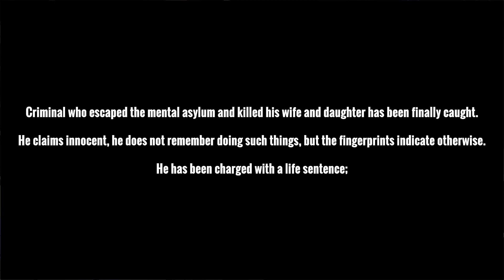Whispers from the past - Playthrough (short indie horror)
Follow the story of a broken father.

"Game takes about 10 minutes to complete".

Made for the GameDevRocket GameJam by Mololo and HeatDev.

Status Released
Platforms Windows
Authors HeatDev, Mololo, DarkWing
Tags 3D, Horror, Mystery, plot, Short, Thriller, twist, Unity